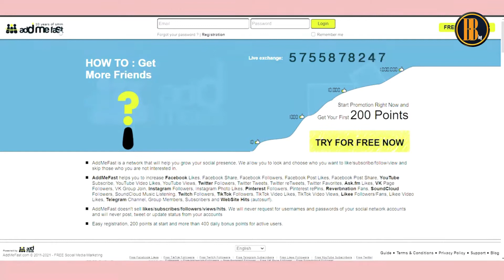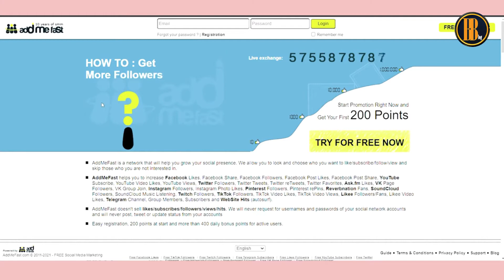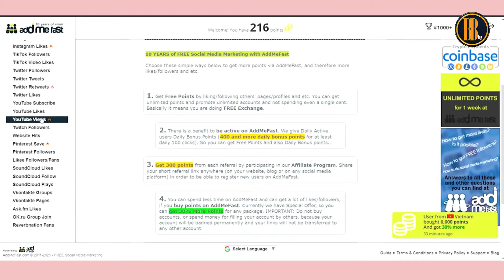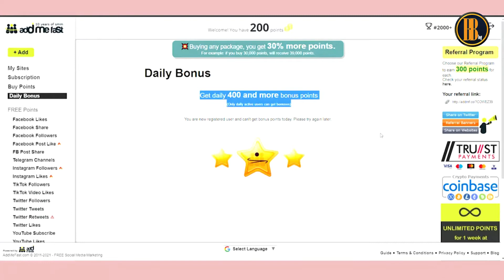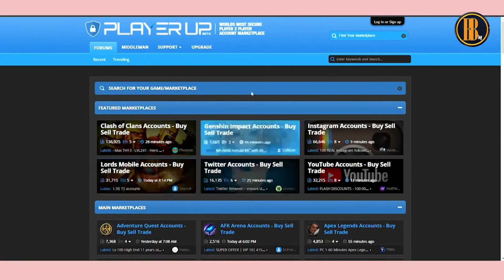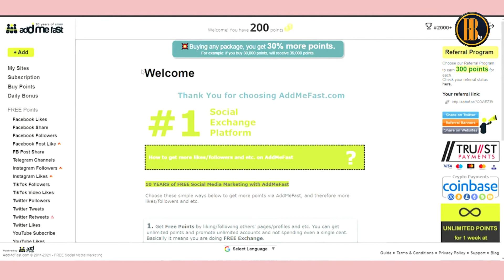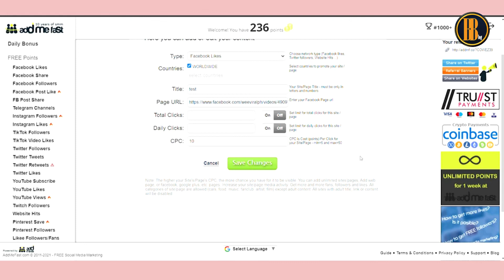$600 PER HOUR For Watching YouTube Videos । Bijor Blog